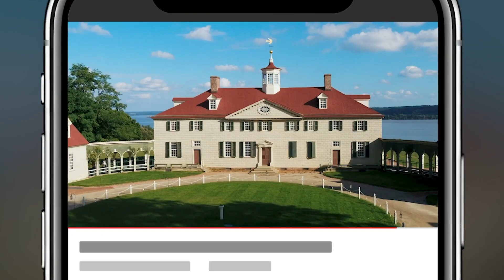Did George Washington Have a Christmas Tree?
How did the Washingtons decorate Mount Vernon during the holidays? Did they put up a Christmas tree? Jeremy Ray, Mount Vernon's director of interpretation, explains 18th-century Christmas decorations.